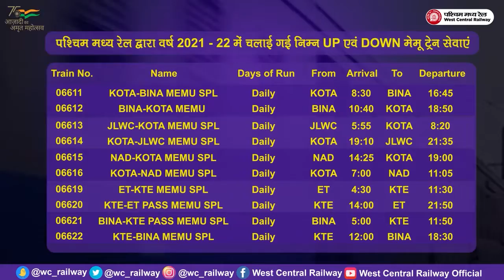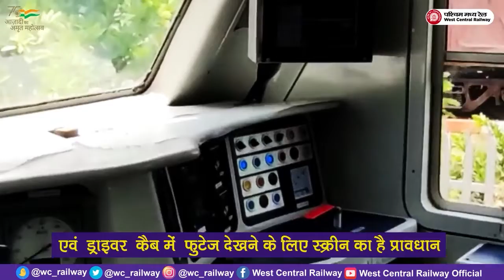WCR l बेहतर सुविधा व्यापार और उद्योगों को बढ़ावा, पश्चिम मध्य रेल मेमू ट्रेन सेवा।